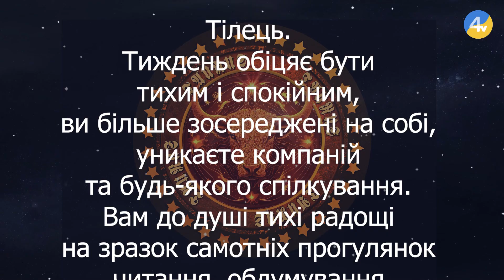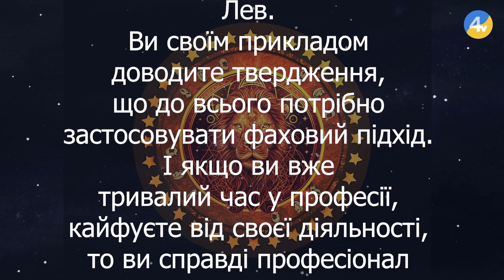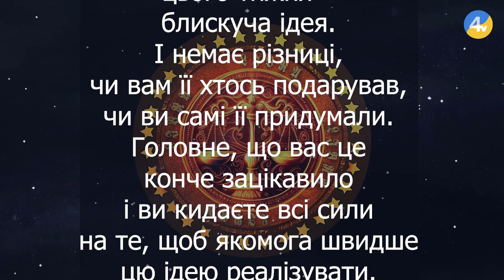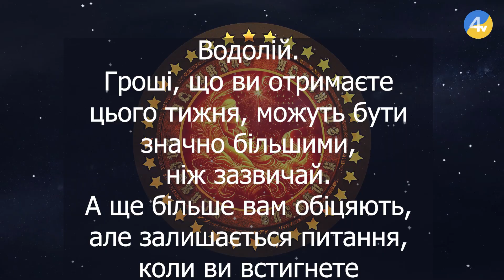Про нас, 640